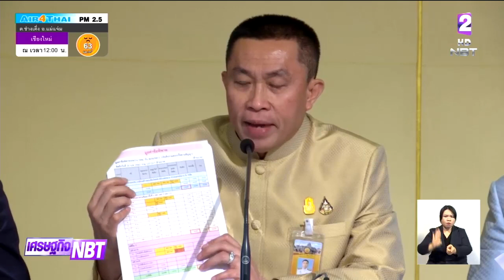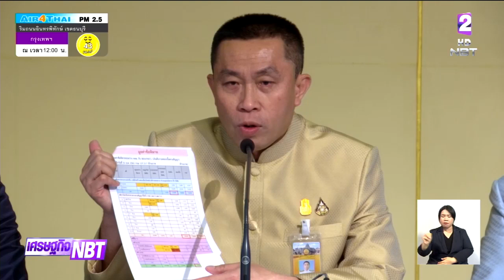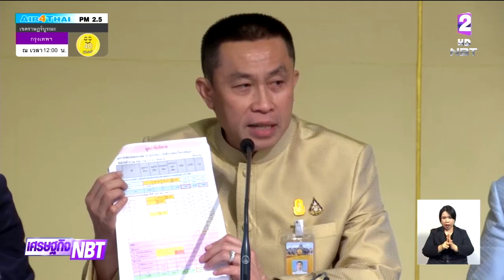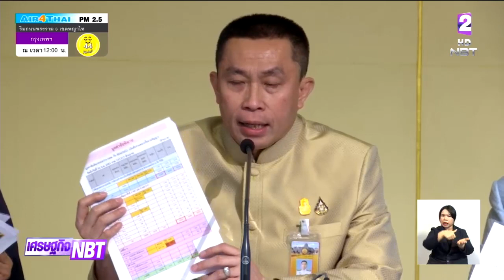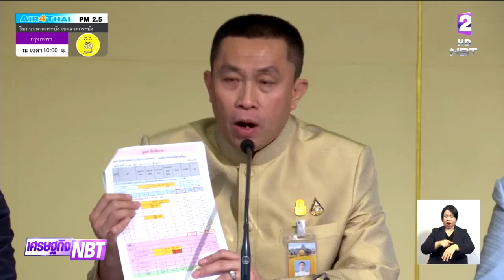ปิดฉากมหากาพย์ "ค่าโง่ทางด่วน" ครม.ขยายสัมปทานใหม่ 15 ปี 8 เดือน แลกจบทุกคดี